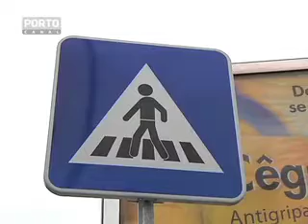Paredes Falta de Passadeiras